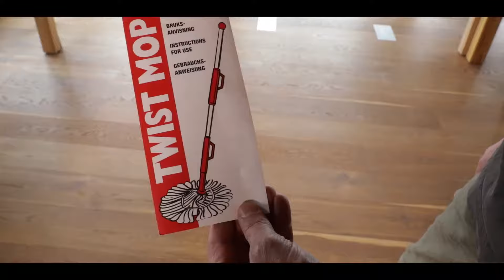Anleitung für den Twist Mop von Vileda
Der Wischmopp mit integrierter Auswringmechanik. Für die schnelle und einfache Bodenreinigung.

Im Gegensatz zu Mikrofaser ist Baumwolle für die Reinigung von Holzoberflächen mit einer Holzbodenseife optimal geeignet. Die Baumwolle besitzt nach dem Auswringen nämlich genau das richtige Maß an Feuchtigkeit, um empfindliche Holzfußböden schonend zu reinigen.

WOCA Holzpflege, Ihr Online-Shop für Holzpflege mit System – seit über 20 Jahren.
Bei uns erhalten sie alle Artikel von WOCA Holzpflege und das passende Zubehör.
Es ist unser Anliegen, Ihnen nicht nur hochwertige Produkte zu verkaufen, sondern Ihnen auch einen erstklassigen Service bieten. Darunter verstehen wir eine prompte Abwicklung Ihrer Bestellungen und eine kompetente Beantwortung all Ihrer Fragen.

Bioraum GmbH:

Zienkener Straße 8a
79379 Müllheim